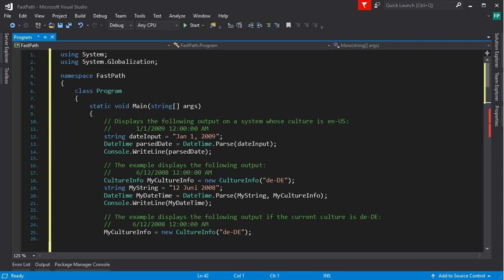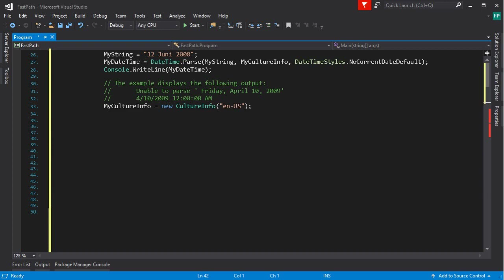Convert Date Time Strings to DateTime C# - DateTime Parse ParseExact Convert.ToDateTime CultureInfo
This video presents how to Parse or Convert Date and Time Strings to DateTime object in C#